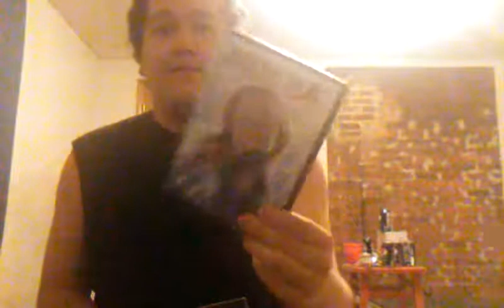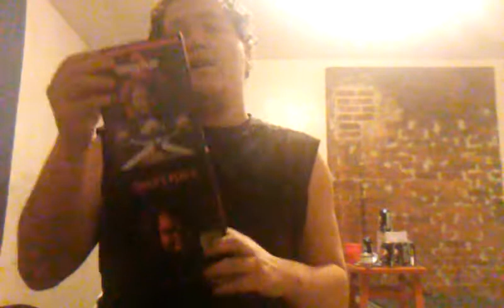My thoughts on Charles teaser trailer 2